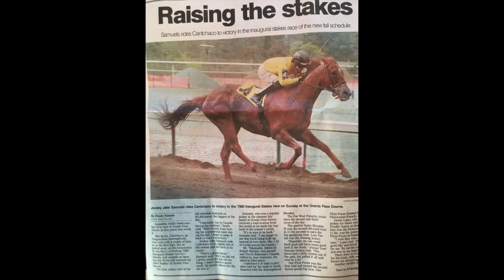Cantchaco: 10 year-old Oregon bred has 46 lifetime wins!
A short video showcasing one of the winningest Oregon bred horses ever, Cantchaco.  He has 46 wins from less than 100 starts and is still going strong at age 10!